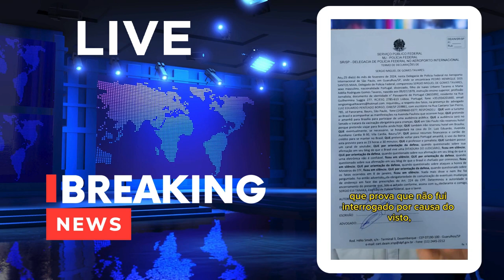|🔴|🚨|⚡| POLÍCIA FEDERAL SERÁ DENUNCIADA NO TRIBUNAL INTERNACIONAL POR TAVARES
Este é um canal de notícias e entretenimento com o objetivo de levar ao público as principais notícias do mundo. Seja você mais um inscrito no canal, onde nos comprometemos em levar o que de mais importante acontece no Brasil e no Mundo. Seja bem vindo ao canal DEFENSOR NEWS OFICIAL!